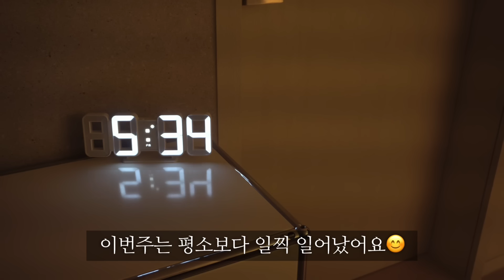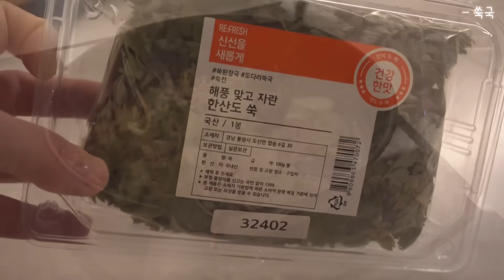평소보다 도시락이 더 맛있었던 이유는😊(오랜만의 새벽기상.. 보통일 아니네요😅)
📍 영상 내 제품정보

✔ 00:10 1일차 도시락 - 상추쌈밥, 제육볶음, 차돌된장찌개
✔ 03:59 2일차 도시락 - 표고버섯전, 숙주나물, 꽈리고추찜, 계란국
✔ 09:09 3일차 도시락 - 돼지고기 오이볶음, 표고들깨볶음, 양배추생채, 쑥국